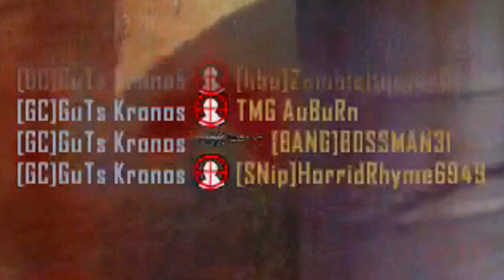2000 Subscribers Special! (Best of Clips & Fails)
Thumbnail